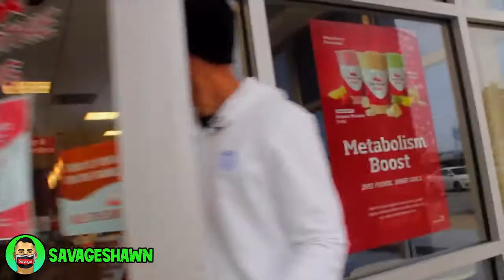Throwing Water Balloons at people prank part 2! Must Watch